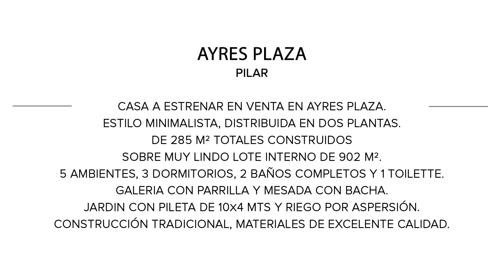Mieres Propiedades - Casa en venta en Ayres Plaza - Pilar